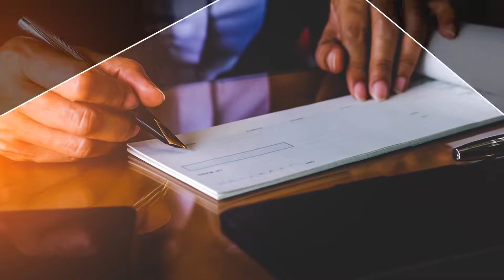Lodha Supremus, An Office That Signals Your Success,Thane | Mumbai Property Exchange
An office space where your business is destined to grow. Set in Lodha Business District, MMR's greenest office campus spread over 8 acres , this G+14 commercial office building stands next to offices of large corporates such as Deloitte and 112000 sq.ft. of covenience retail such as KFC, Pizza Hut, Shivsagar, Eden's Supermarket, international style F&B hub, food court, departmental stores and cinema